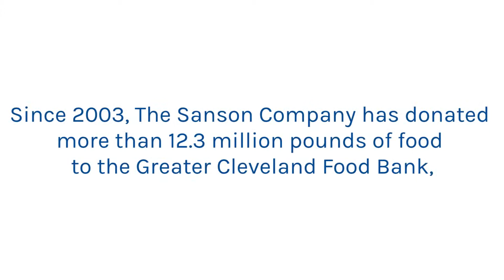40 Faces of the Food Bank: Sam Zingale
Sam Zingale is the President of the Sanson Company. Since our inception, they’ve been working alongside the Food Bank to provide nutritious produce to people in need, donating more than 12 million pounds of produce just since 2003. Beyond donating nutritious produce, Sam and his colleagues at Sanson have supported the Food Bank in many other ways, including sponsoring Market at the Food Bank and Taste of the Browns and donating the use of their produce cart to the events. Sam understands how much hunger impact Cleveland and works hard to do his part to feed people in need. We’re grateful to have him with us as we perform our mission.